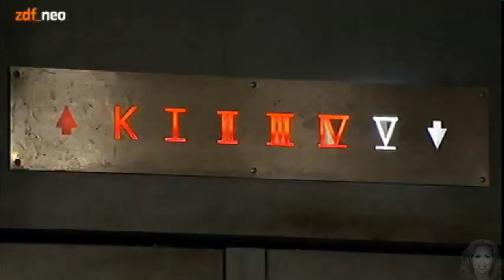Mandy Capristo & Peter Maffay - ZDF neoParadise